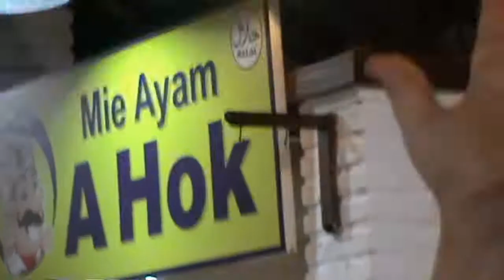EIN TAG IN BANDUNG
War leider nur ein kurzer Aufenthalt in Bandung, weil nur 1 Tag dafür geplant war, und wir für die Hinreise schon mehr als 6 Stunden gebraucht hatten. Aber wir werden dort nochmal hin fahren, und mind. 2 Tage bleiben